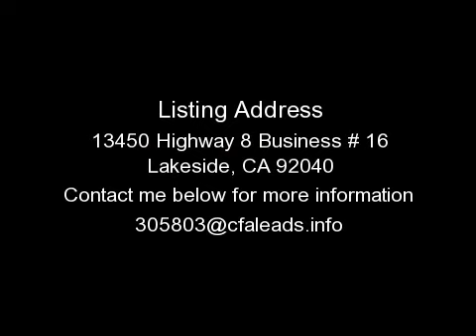LAKESIDE HOUSE, CA - 13450 HIGHWAY 8 BUSINESS # 16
FOR DETAILS. This is an incredible home that is turn key ready. Over 1600 feet of living space to include a large kitchen with kitchen island, formal dining room, large living room and a split floor plan. The home is located in a secluded setting with a private fenced in yard and great views from the porch. The drive way leading to the home is concrete. Park includes pool &amp;amp; club house. Conveniently located near shopping and expressway. Financing available. This home qualifies for the tax incentives / credits for first and second time home buyers! Mobile, Modular, Trailer, Pre Fab, Manufactured. STK#LLC16GR. SR# 2903AA/AB.